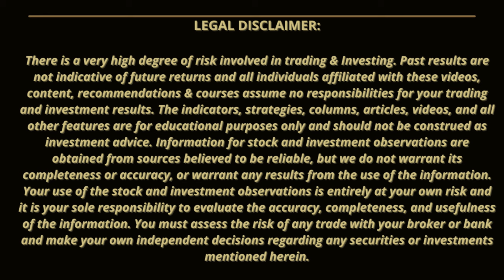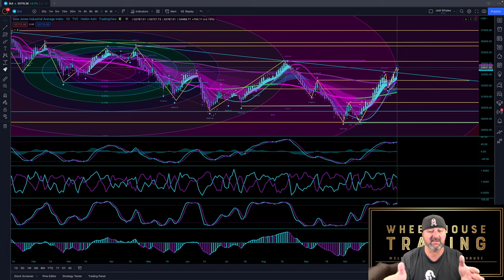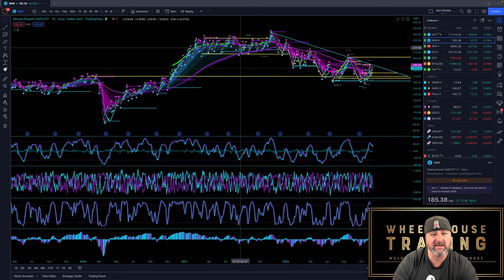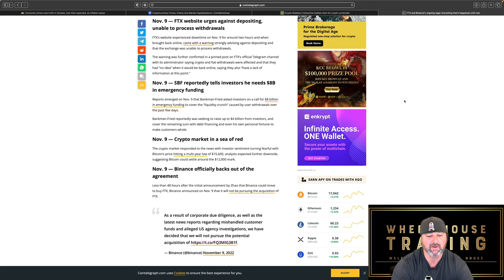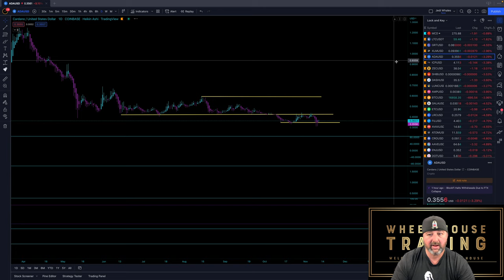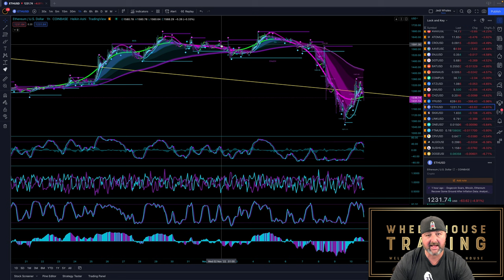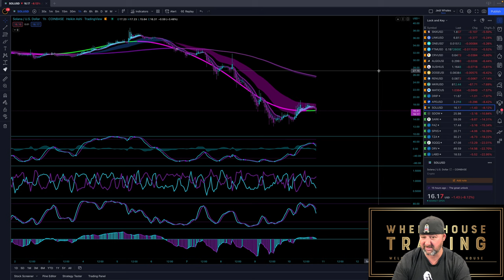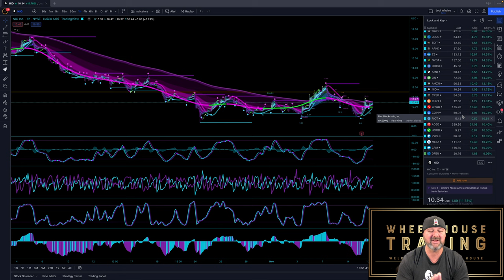MASSIVE BULLISH MOVES - DOW BREAKS PRIMARY DOWN TREND - MORE FTX CONTAGION - TA - ON STOCKS & CRYPTO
In this video I go through the markets today / CPI comes in lower / markets move higher and more chaos from FTX contagion affects.